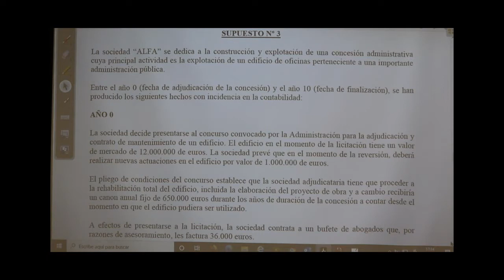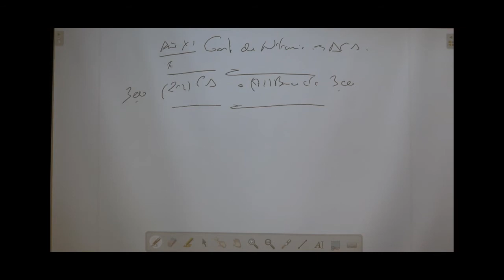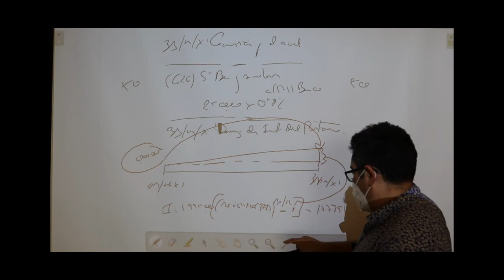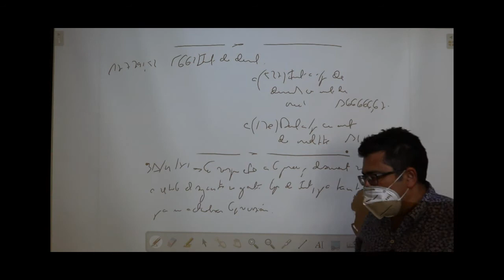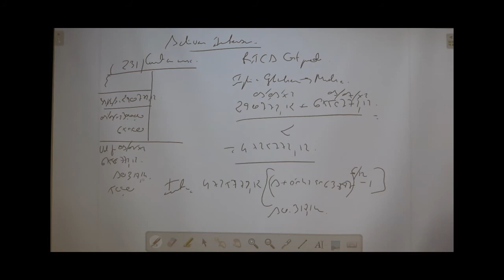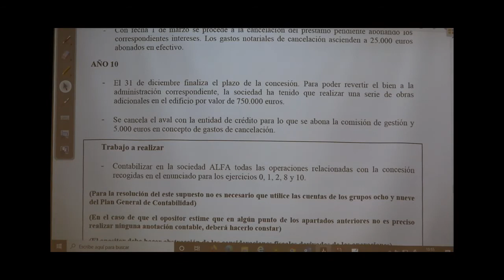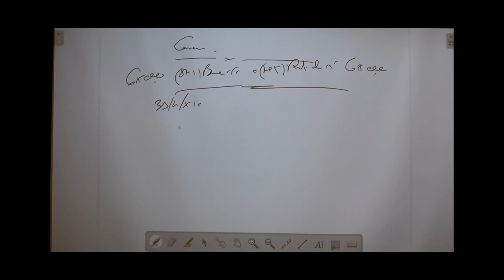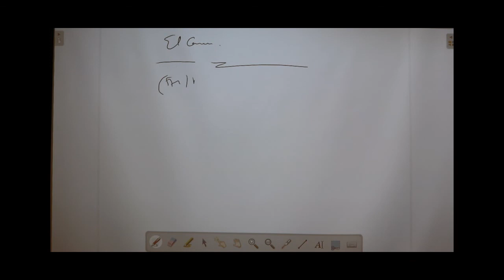SUPUESTO 3 EXAMEN DE CONTABILIDAD 2016 DE TECNICOS DE HACIENDA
INSPECTORES DE HACIENDA, TECNICOS DE HACIENDA